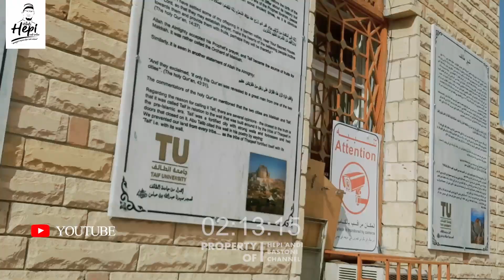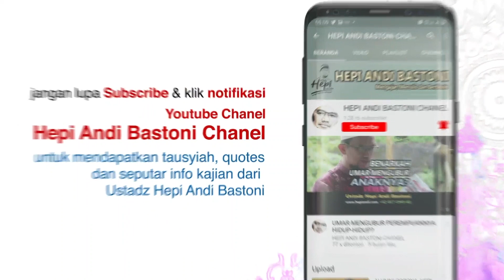LIPUTAN LANGSUNG DARI THAIF MASJID DAN MAKAM ABDULLAH BIN ABBAS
Siapa yang tak kenal dengan Abdullah bin Abbas. Dialah shahabat Nabi yang digelari dengan Hibru Hadzihil Ummah, Tinta Umat Ini. Hal ini karena ilmunya yang luar biasa. Umar pun memanggilnya dengan Fata al-Kuhul, Anak Muda yang Sudah Dewasa.

Nah, usia berapakah Anda tahu kalau makamnya ada di Thaif. Yuk kita ziyarahi.